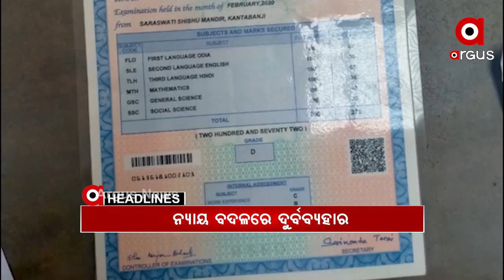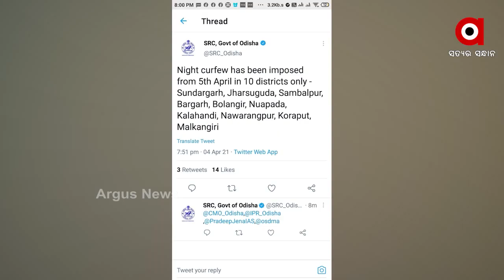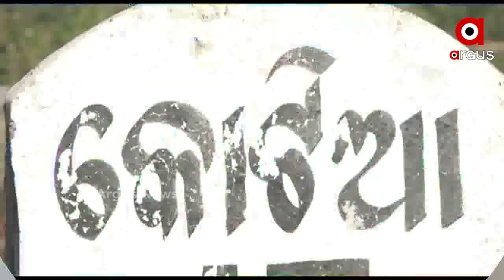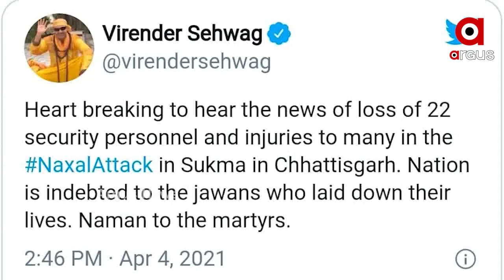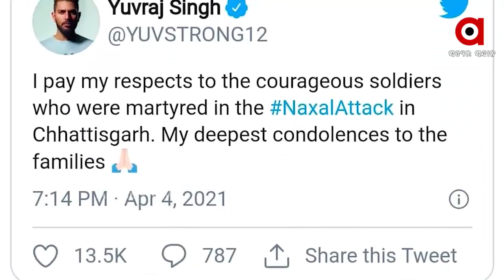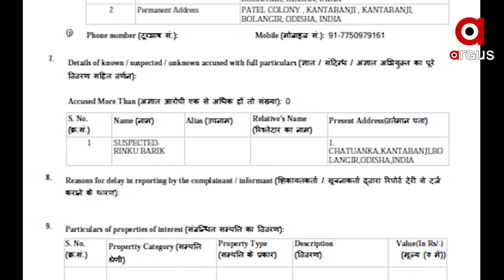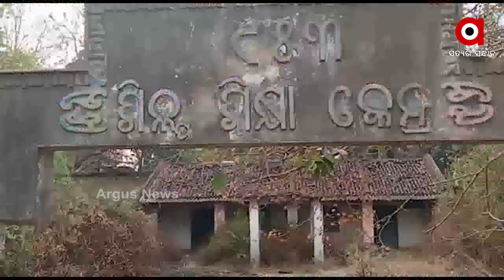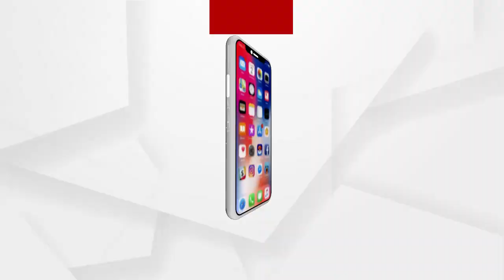Argus Update News10Am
.ଦେଶରେ ଲକ୍ଷେ ପାର୍ କଲା ଦୈନିକ ସଂକ୍ରମଣ...
.ତାତିରୁ ସାମାନ୍ୟ ଆଶ୍ୱସ୍ଥି...
.ସୁକମାରେ 22 ଯବାନ ସହିଦ୍ ଘଟଣା...
.ପୁଣି ଆନ୍ଧ୍ରର ଦାଦାଗିରି
.କଣ୍ଟାବାଞ୍ଜି ପଟେଲ କଲୋନୀରେ ନାବାଳିକା ନିଖୋଜ ଘଟଣା…
.ରାଜ୍ୟର ଆଜିଠୁ 10 ଜିଲ୍ଲାରେ ନାଇଟ୍ କର୍ଫ୍ୟୁ...